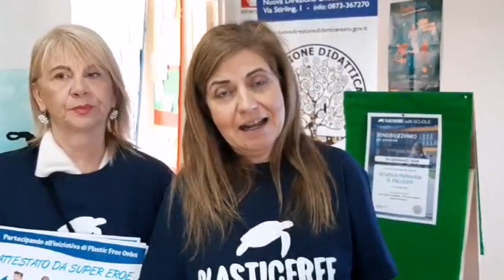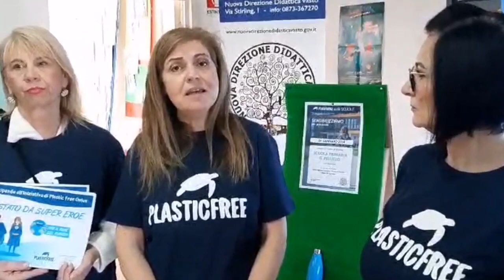No all'inquinamento: gli alunni della Nuova Direzione Didattica a scuola di "Plastic free"